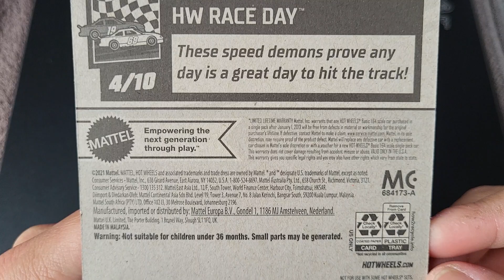Hot Wheels HW-4-TRAC (red) Unboxing. HotWheels.